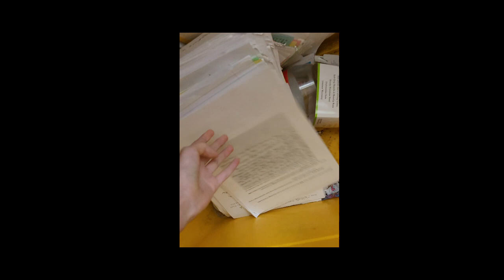I'M BACK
Yall did not miss me that's a fact.